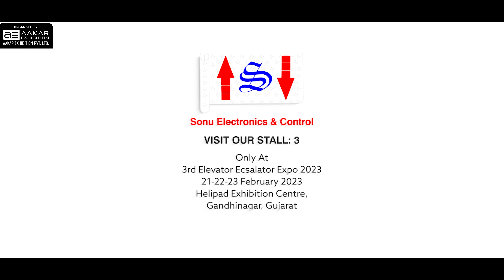Kaushik Patel Director OF Sonu Electronics & Control. || Elevator Escalator Expo 2023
Elevator Escalator Expo 2023
Powered By
FUJITEC EXPRESS
 21-22-23 FEB 2023
Helipad Exhibition,
Gandhinagar Gujarat India

Sonu Electronics & Control
Since 2008, Sonu Electronic and Control is contributing to this ceaseless movement by offering top-class elevator control panels.

We make sure, during this movement your safety and comfort is never compromised. That is why every component we use is of high-grade material and is manufactured to precision.

Our Products are also inspected by experts before they reach your doorstep. Sonu Electronics and Control is an ISO 9001:2008 certified company. We also have other international certifications to our name, Which repeatedly tell one story, we deliver only the best.

All this has been possible due to the guidance and leadership of Mr. Kaushik Patel, whose thirty years of elevator industry experiance has taken our company to a new height.

His clear vision and motivation has created a dedicated team  of skilled professionals, who are working to produce same of the finest control panels for our customers.

Our elevator control panels are designed to improve functional utility with speed and accuracy.

Various control panels we manufacture are.

Elevator Expo
Elevator Escalator Expo 2023 is an upcoming business show in India which gives an excellent platform for the vertical transportation industry to meet and interact with relevant leaders, decision makers and managers under one roof. The 2019 edition was held at Mahatma Mandir at Gandhinagar, Gujarat, India. The show attracted many exhibitors from the Elevator Industry. The typical exhibitor profile consisted of Passenger Lifts, Freight Elevators, Service Elevators, Hospital Elevators, Small Store Lifts, Attached Lifts, Home and Apartment Elevators, Garage and Parking Elevators, Elevators and Lifts for Invalids, Elevators without Machine Room, Panoramic Elevators, Elevators and Platforms with Hydraulic Drive, Ships Lifts, Sidewalk Lifts, Mine Hoists, Lift Platforms, Turnkey Elevator plants and parts, Walkways, Hydraulic Systems & Components etc.

We have planned the next edition of the Elevator Escalator Expo 2023 in Gujarat (The hub of Elevator Industry, Manufacturing) during 21 – 23 February, 2023 at Helipad Exhibition Centre, Gandhinagar Gujarat.

Organised By Aakar Exhibition Pvt Ltd.